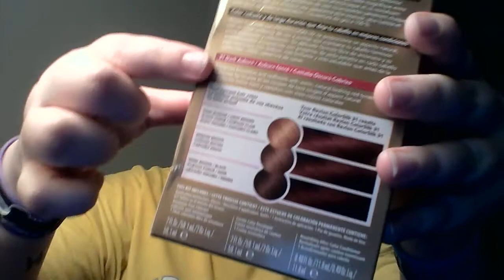Hair Cut, Windows Update, And Hair Dye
Food Talk Oink Oink xD